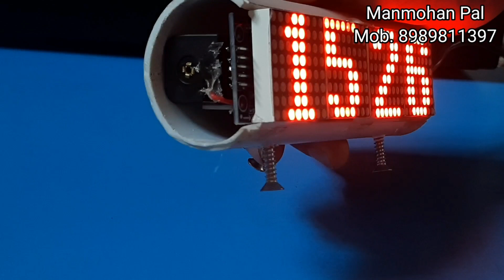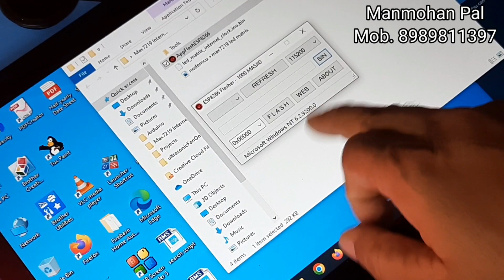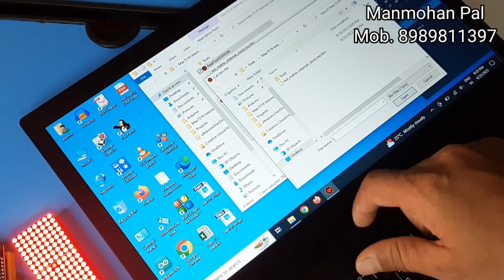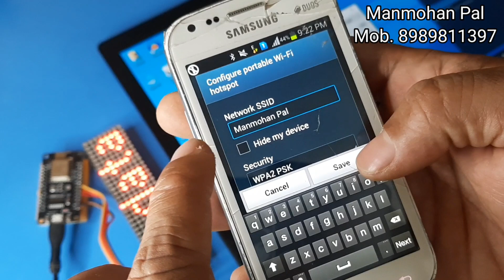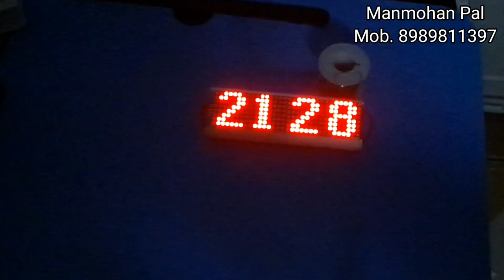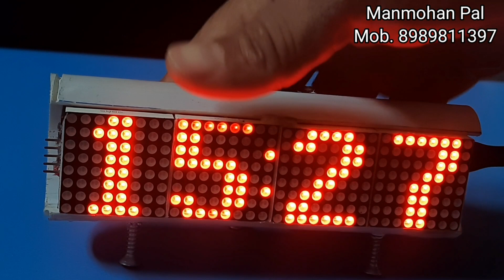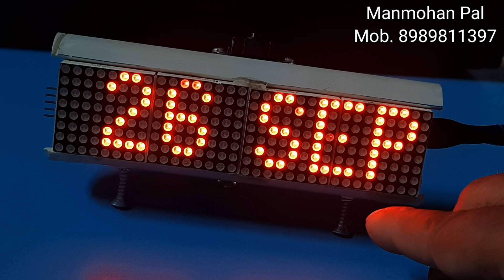Max7219 LED Matrix internet Clock using Nodemcu by Manmohan Pal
Hello Friends
In this video I am going to show you how to make internet Clock using Max7219 LED Matrix using NodeMCU, Connection is simple easy and no Programming skill is needed to make this clock,  Download the .bin file from the link given below, I hope you will like the video.